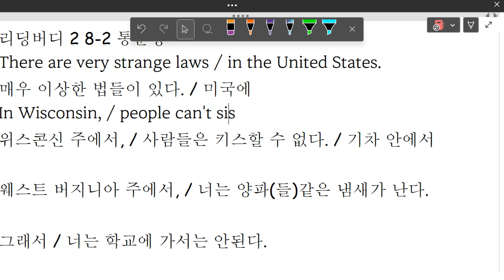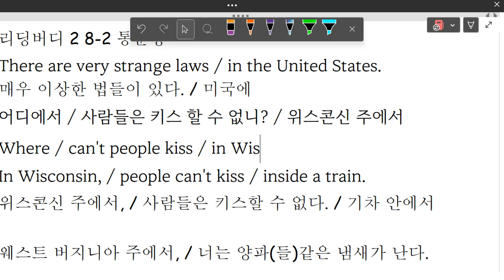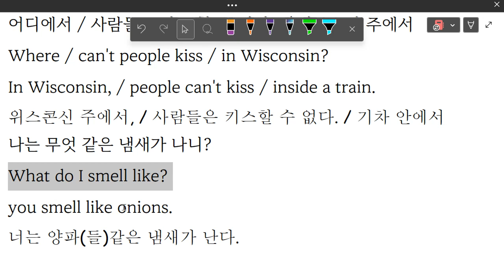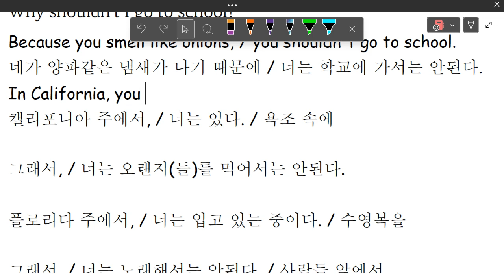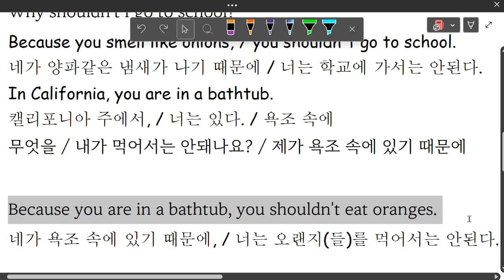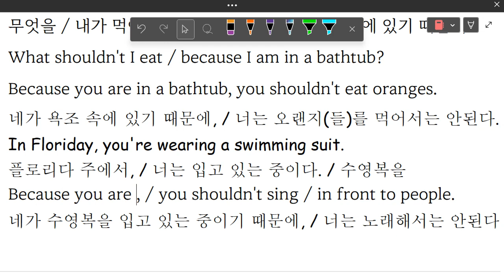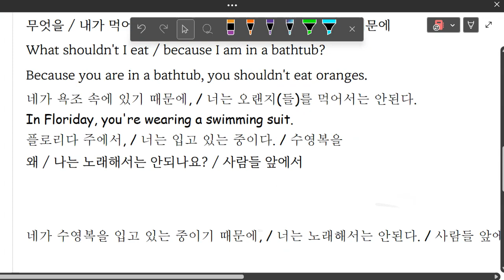Up영어 2023 06 22 한재우 통문장 말하기 쓰기 성취도 100